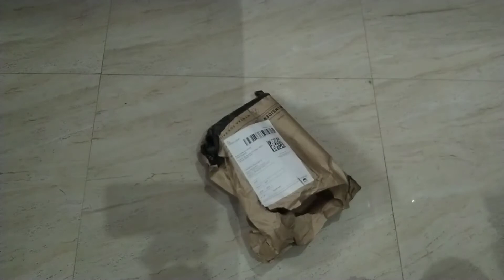Kya Hai Iss Box Ke Andar ? ! Real Review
Biotique Bio White Advanced Fairness Face Wash

Bio White Advanced Fairness Face Wash&index=aps&camp=3638&creative=24630&linkCode=xm2&linkId=6e76691093ed3643eef72bdef75c82d6